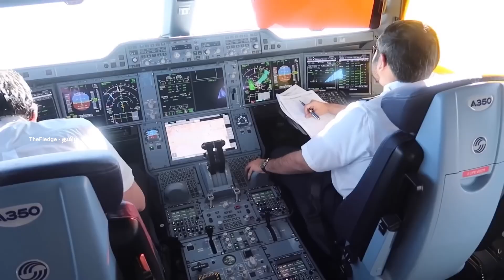New Plane with Automatic Take-off! | Tamil | தமிழ் | English Subtitles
📚 Overview: Embraer is adding an auto-takeoff feature to its E2 jets, making them capable of flying farther from short runways. Called the Embraer Enhanced Takeoff System (E2TS), it will be ready by late 2025 and can also be added to older planes.

Unlike manual takeoffs, the system is precise and avoids tailstrikes, even during engine failure, helping planes travel up to 500 nm farther from airports like London City.

Pilots will activate E2TS by selecting auto-takeoff and pushing the power levers, with no extra simulator training needed. Along with this, Embraer is upgrading the E2 with a 2.5% fuel burn improvement, better engine efficiency, and a redesigned cabin for extra seats.

These changes cut costs per seat by 4% compared to the Airbus A220-300.

🍿 Unlimited FREE Deliveries
🎵 FREE Amazon Music
🎧 Over 200,000 audiobooks

✈️ Aircraft Model:

Air India A320
Lufthansa A380
Airbus A320NEO
IndiGo A320

🙋🏻‍♂️ About me:

Hi there, I'm just a guy with strong knowledge of and a passion for aviation, particularly commercial aviation. I want to tell people how interesting and amazing the industry is. But, when I looked up aviation/airline-related videos on YouTube in Tamil, I found only videos focusing on how to get pilot jobs and how to become cabin crew. Besides that, there was nothing interesting about aviation in Tamil. So, I have started this channel to spread awareness and share my aviation knowledge with my community around the world.

This channel uses copyrighted material under the principle of fair dealing as outlined in the Copyright, Designs and Patents Act 1988. The content is used for purposes such as criticism, review, parody, or quotation, and aims to add transformative, educational, or entertainment value.

All material is transformed to provide educational, informative, or entertainment value. Use of such material does not conflict with the market for the original work.

We will address concerns promptly and ensure compliance with applicable laws.